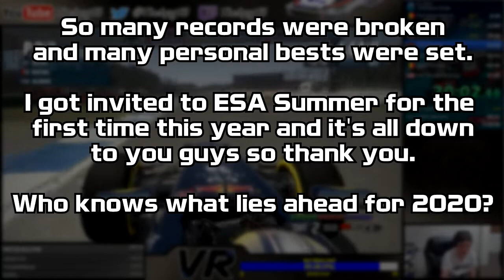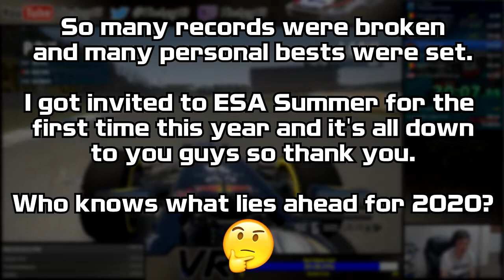My YouTube Year in 2019!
Well what a year it has been for the channel, there was speedruns galore wasn't there? :D

Got to go on my first trip to ESA back in July as well as meet loads of new friends along the way too, this year had it all for me. Big thanks to all those who have supported me on the channel this year and joined me when I've streamed also thanks for making this year one of the best for the channel too :D

Looking forward to seeing what 2020 holds in terms of content, trips/holidays etc. so here's hoping I can show you more of what you like next year :)

Have a great Christmas and New Year and I'll see you in 2020!